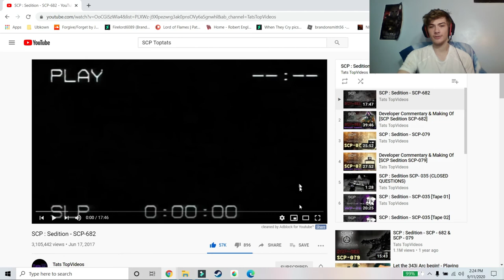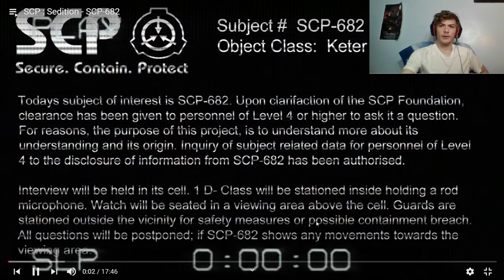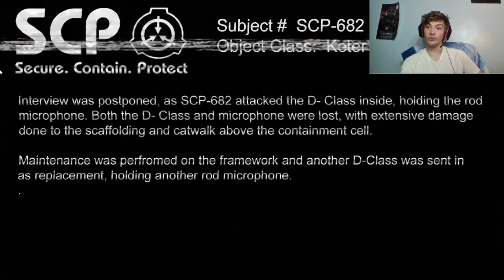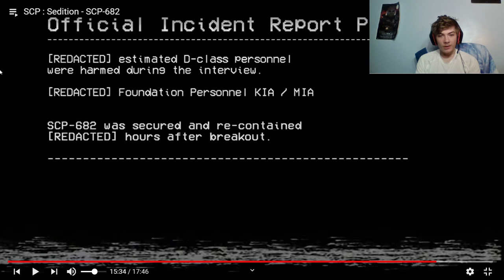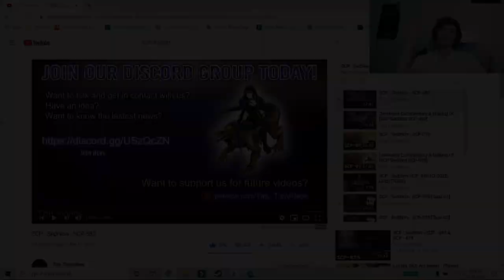(REACTION) SCP : Sedition - SCP-682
Welcome back for more! Here in this reaction, I'll be watching Tats TopVideos SCP videos. This is like an interview but called sedition, with SCP-682. Want more reaction videos?